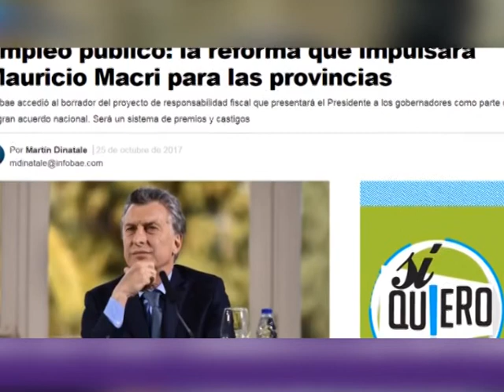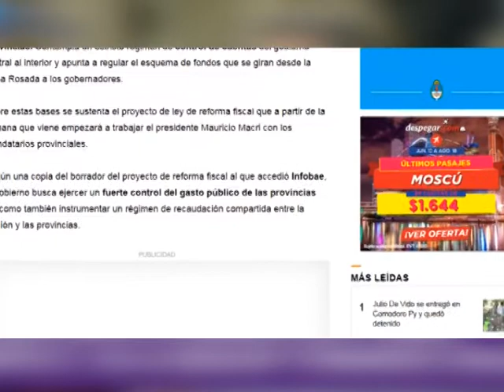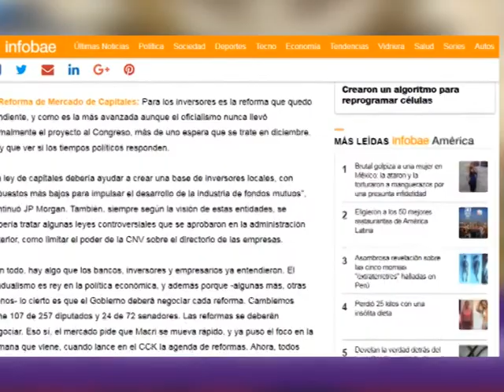Proyecto de responsabilidad fiscal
Se dieron a conocer detalles de un proyecto relacionado a responsabilidad fiscal, tanto nacional como de cada una de las provincias.